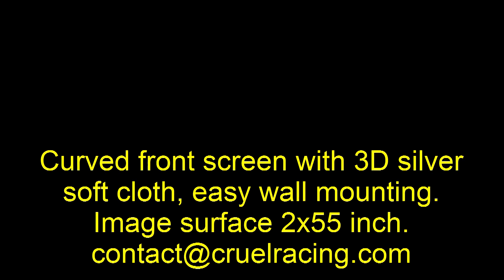F1 2013 test on curved portable special evo-screen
New special evo-screen, curved front projection special screen with soft cloth, easy wall mounting. Image surface 2x55 inch (2.5m x 0.7m image area) and comes with software for seamless imaging. for private use.
The profiles are expertly spliced ​​into 3 parts with 2.5m image area and barely visible.
Price for 2.5m curved special evo-screen wall mount with software for private use: 2,522 U.S.$  including tax. The package is only one meter and weighing approximately 10kg.
Subject to currency changes. 3-4 weeks to ship worldwide by air freight.
Delivery from Dec 2013.

Recommended use is for games, fairs, home cinema and for simulation. Optimal distance to the screen is 4-7m for best imaging. Reproduces image significantly better than plain white or gray screen.
We manufacture the size according to customer preference.

Silicon strip sewn on the screen and is easy to mount in aluminum frame without tools. The surface is crease free with a smooth viewing area.